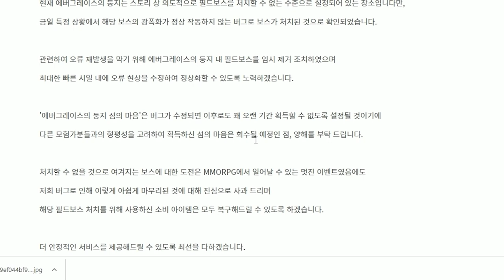[로스트아크] 50인 '에버그레이스의 둥지' 혼재의 추오 도전기..! 결과는? (feat.미구현 섬의마음)